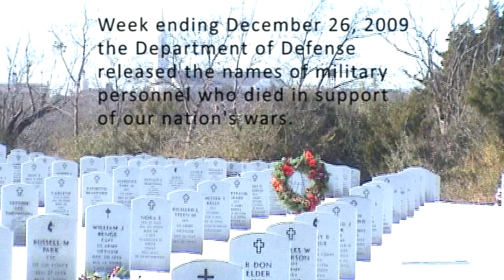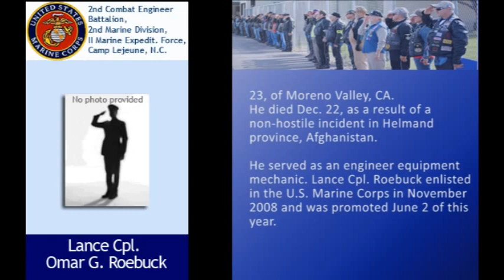Col. Bob Howard Tribute - US Fallen week ending Dec. 26, 2009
Week ending Dec. 26, 2009 the US Department of Defense released the names of 3 military personnel who died, while serving in the United States armed forces.  This video is dedicated to Army Col. (Retired) Robert Bob Howard, Medal of Honor recipient.

Welcome viewers. These weekly episodes pay tribute to brave men and women who served our country with distinction.    We focus on the warrior as a human whose lives have impacted a family, friends, and neighbors around our world.  Your respectful comments are welcomed and serve as memorial tributes to our fallen soldiers. Political opinions and debates are best suited elsewhere.

BECOME A PART OF USFALLEN.ORG:
If you
•wish to volunteer, join us

Fallen Description:

Army Col. Robert L. Howard, 70, of San Antonio. TX., 5th Special Forces Group (Airborne), 1st Special Forces, Military Assistance Command, Vietnam-Studies and Observation Group,
Pfc. Serge Kropov, 21, of  Hawley, Pa., Aircraft Group 16, 3rd Aircraft Wing, I Marine Expedit. Force, Air Station Miramar, CA.
Sgt. Albert D. Ware, 27, of Chicago, Ill., 782nd Combat Support Battalion, 4th Brigade Combat Team, 82nd Airborne Division, Fort Bragg, N.C.
Lance Cpl. Omar G. Roebuck, 23, of Moreno Valley, CA., 2nd Combat Engineer Battalion, 2nd Marine Division, II Marine Expeditionary Force, Camp Lejeune, N.C.

Taps  MSgt. Doug Compton

Photos/Resources

defenselink.mil
dvidshub.net

Jerry Castillo
Producer